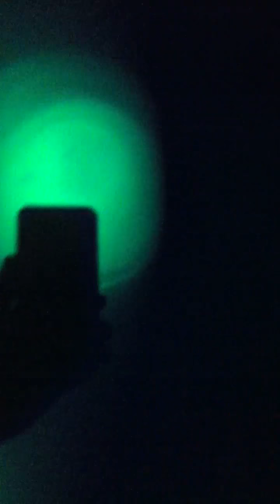The party in my basement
THIS PARTY IS IN MY BASEMENT KEEP WACHIN YOU WILL SEE IT'S MY BASEMENT